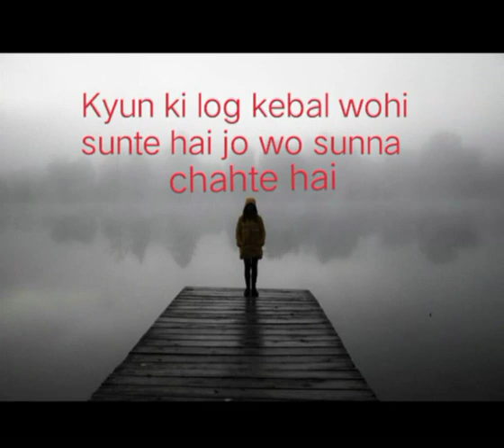Kuch ayse shabd jo aapki zindagi badal sakte hain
Hi kyse ho dosto kuch better lafz jo aapki zindagi badal sakte hain